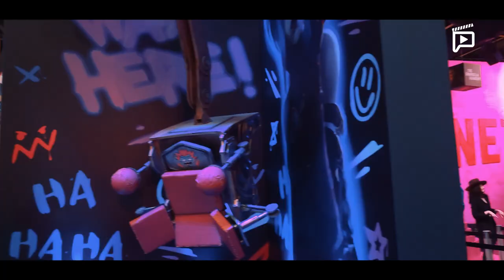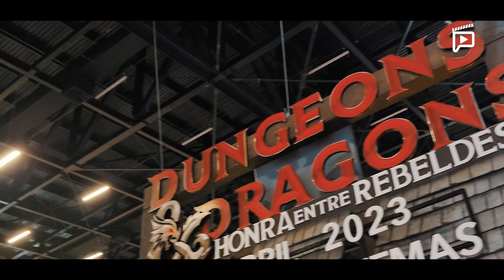Loucos por Filmes na